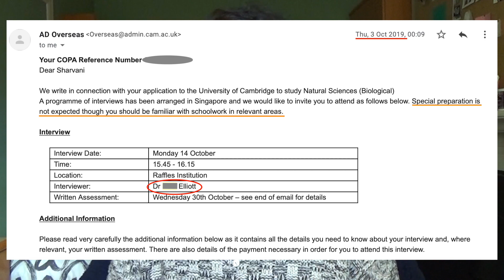MY CAMBRIDGE INTERVIEW 2019 | Natural Sciences (Biological)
tb to when I had my Cambridge Interview in Singapore in 2019 - it was a RIDE 🎢 I was asked biology, chemistry and math questions for my natural sciences (biological) interview - watch this for the EXACT questions I was asked and how I answered them (and how my interviewer reacted to my answers lol) 😛 GOOD LUCK to those of you sitting the interviews this year, don't sweat it!💛